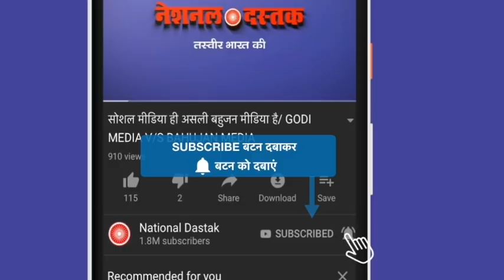दलित सगंठनों का ऐसा आंदोलन नहीं देखा होगा,मीडिया नहीं दिखाई दे रहा ये खबर?